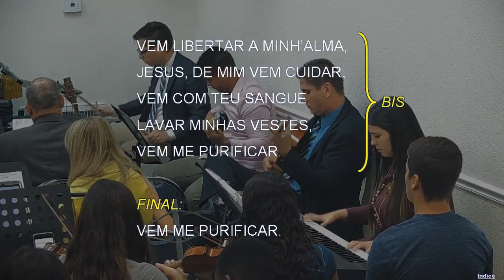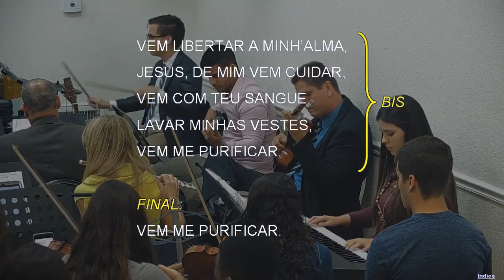35 - A MEU SENHOR